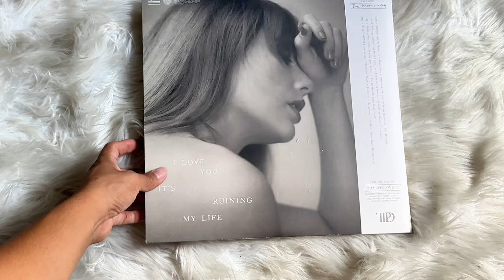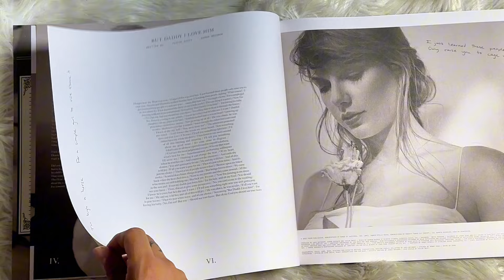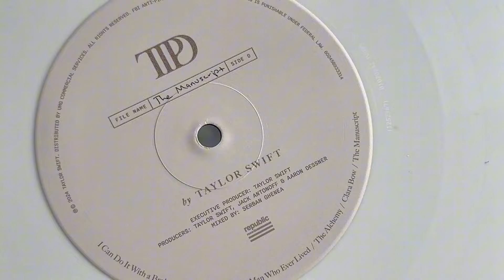taylor swift - the tortured poets department (vinyl unboxing) | signed exclusive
unboxing taylor swift album, the tortured poets department. pressed on a white colored vinyl pressing. this is the atandard pressing for this album comes with a signed insert